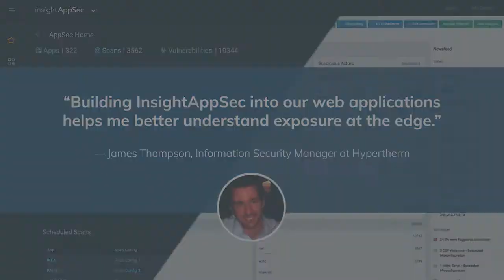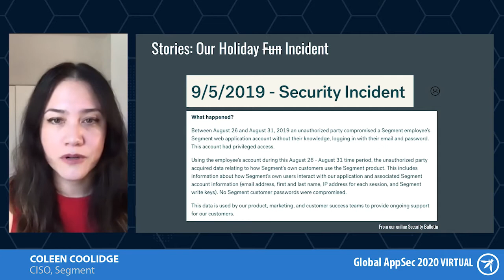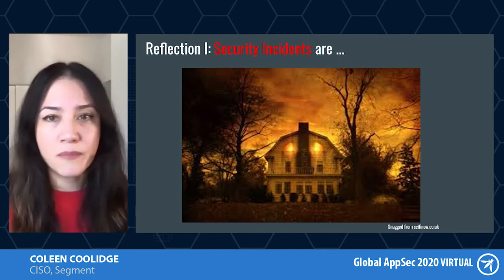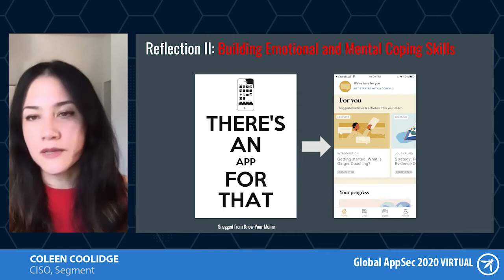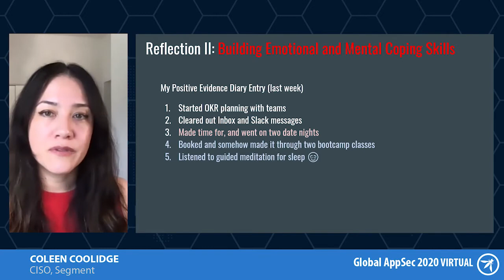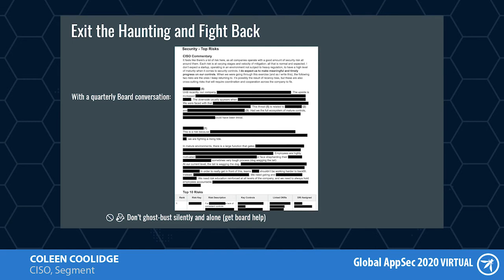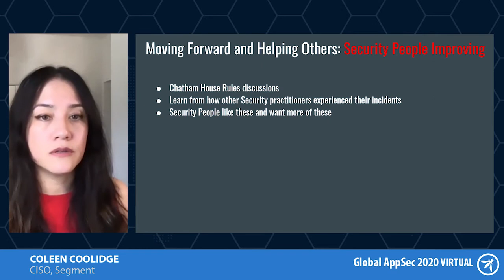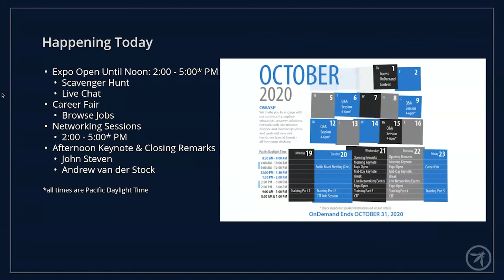Keynote Presentation Survive Your Nightmare Security Incident and Thrive Again Coleen Coolidg